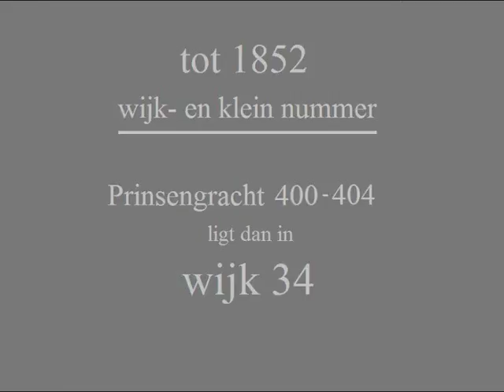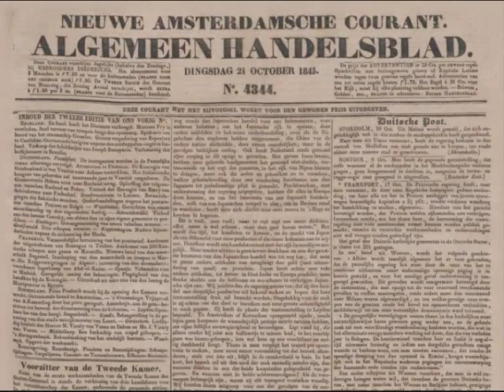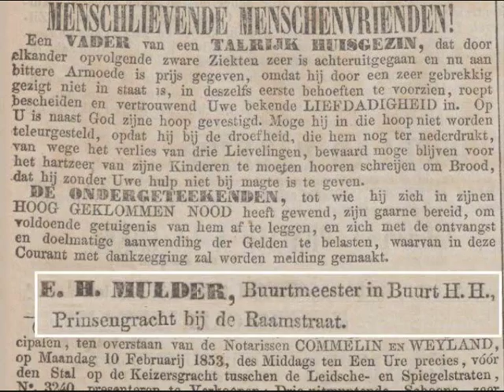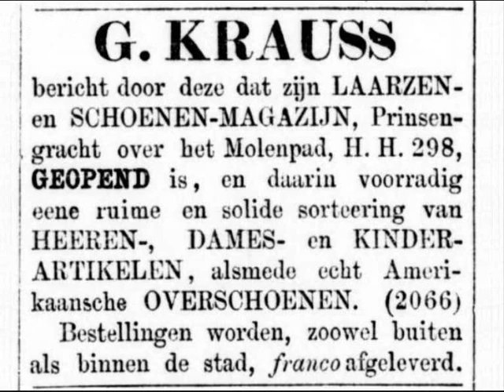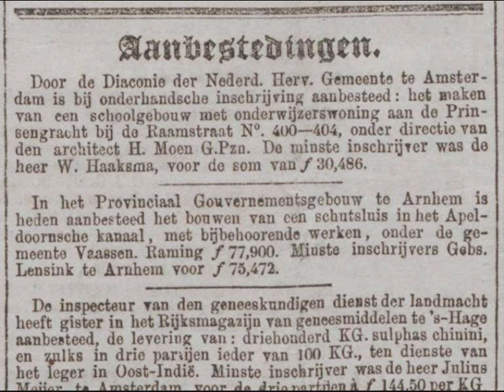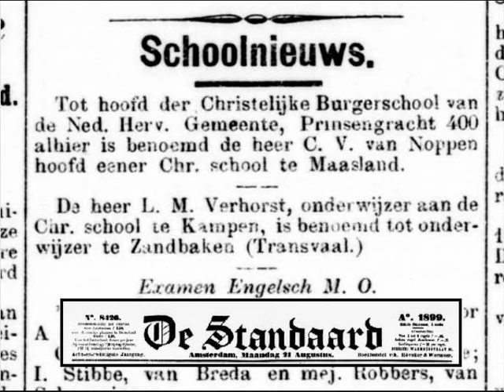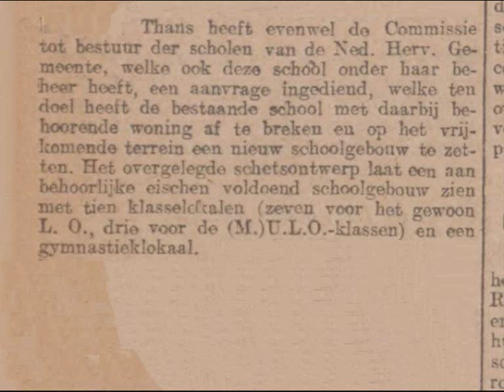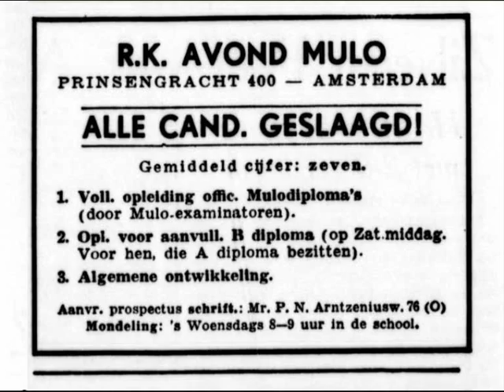J.J. van Noortschool, Prinsengracht 400: van brandstoffenhandel tot HBO styling academie Artemis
Vanaf 1823 wordt aan de hand van krantenartikelen en foto's getoond wie en wat er allemaal gevestigd is geweest op de plek van de J.J. van Noortschool aan de Prinsengracht in Amsterdam.

In de video wordt abusievelijk vermeld dat de lagere school in 1965 naar de Passeerdersgracht verhuist. Dat moet was echter in 1956.

Aan de orde komen: Prinsengracht klein nummer 669, 670 en 671, Prinsengracht HH 298, HH 299 en HH 300, Prinsengracht 400, 402, 404 en 406, J. Hartgrink (winkelier), E.H. Mulder / Eelke Hendrik Mulder (Brandstoffenhandelaar), E. van Scherpenzeel (Apotheker), W.J. van Beek (Tabakszaak), G. Plaat (Tabakszaak en Tabaksfabriek), S. Geerlink / Samuel Geerlink (affaire in Manskleederen en Petten, Kledingzaak), G. Krauss / Gerard Krauss (Magazijn / Winkel in Laarzen en Schoenen, Schoenenwinkel), D. Messenmaker / Daatje Messenmaker (Winkelierster), Wed, E.H. Mulder- De Ruiter, J. Bernhard (Handel in Brandstoffen, Prinsengracht 394), Hendrika Susanna Walkart, Prinsengracht 408, Prinsengracht 410, Prinsengracht 412, Prinsengracht 396, Diaconie der Nederduits Hervormde Kerk, Architect H. Moen G.Pzn, aannemer W. Haaksma, zevende / 7e diaconieschool, J.A. Wormser (Scriba), hoofdonderwijzer L. Meijer, armenschool, Christelijke Burgerschool der Ned. Herv. Gemeente / Nederduits Hervormde Gemeente, C.V. van Noppen, J.J. van Noort, Catharina Geertruida 'Truusje' Boelsma, Cornelis Kruyswijk, J. J. van Noortschool, R.K. Avondmulo / R.K. Avond MULO, Koningin Emmaschool, Passeerdersgracht, dependance Barlaeus / Barlaeusgymnasium, Academie Artemis, Passeerderdwarsstraat klein nummer 32 / Eerste Passeerdersdwarsstraat, Pieter Korn (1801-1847), Marretje Westerhoff (geb. 1798), Pieter Korn (geb. 1822), Maria Christina Korn (geb. 1828), Johanna Elisabeth Korn (geb.1831), Marretje Korn (geb.1833), Sara Korn (geb.1835), Christiaan Jacob Korn (geb.1838), Johannes Korn (geb.1840), Carolina Margaretha Korn (geb.1843), Pieter van Miltenburg, Karin Erkelens, Mirjam Braam, Carla Butter, Gilbert de Keijzer, Henrike Slob, Ramona Apcar, Jeanine Franyutti, Karin van Walderveen,  Annemarie in 't Hol, Peter Graatsma, Lukas Kwant, Dick van der Vlies, Froukje Feiner, Liesbeth van Berkel Huysman, J. van Noordschool